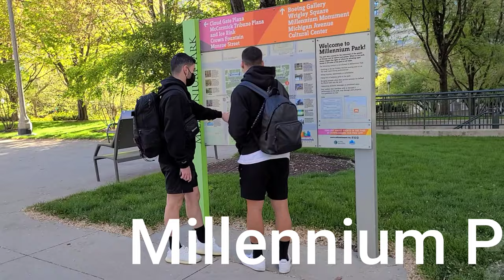Oklahoma, Chicago & Milwaukee Vacation